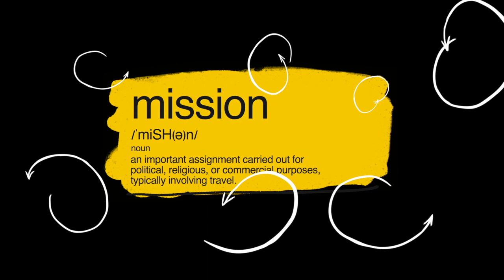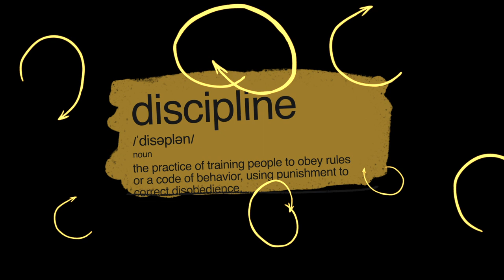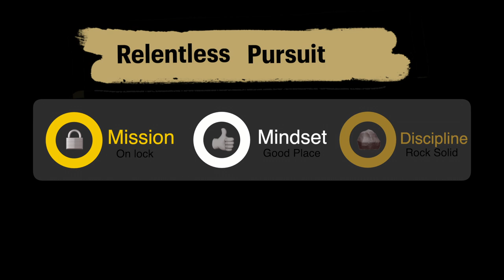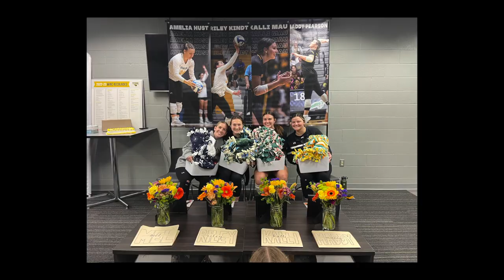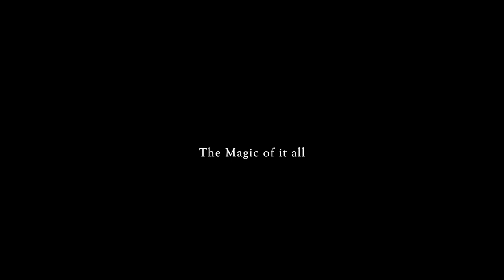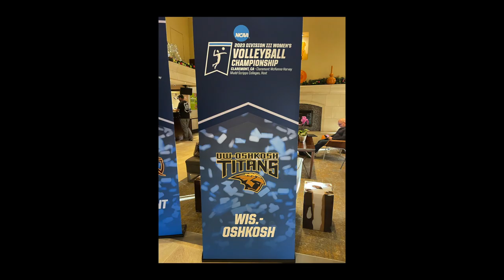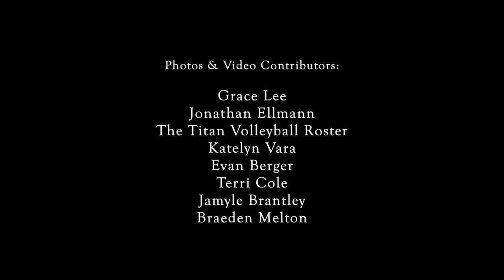NET WORTH: A Volleyball Documentary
This documentary tells the powerful story of the UW-Oshkosh women's volleyball team during their historic 2023 season.  The head coach: Jonathan Ellmann portrays a deep sense of leadership, emotion, and gratitude through his illuminating narration, as he recalls special moments & achievements that made this season one of a kind. This short film is comprised of seven memorable chapters that offer a deeper look into the facets that made (make) this program thrive.
Thank you to all personnel that contributed to the creation of this project.

"I Won't Let This Get Away" • Atlantic Runaway